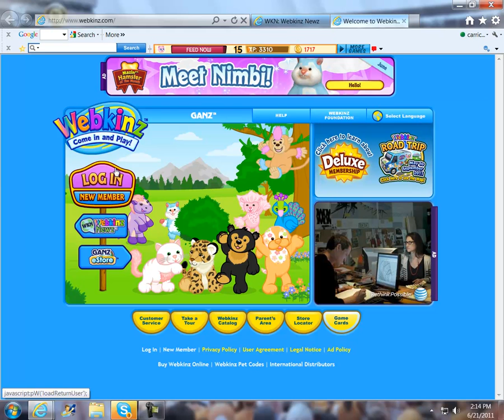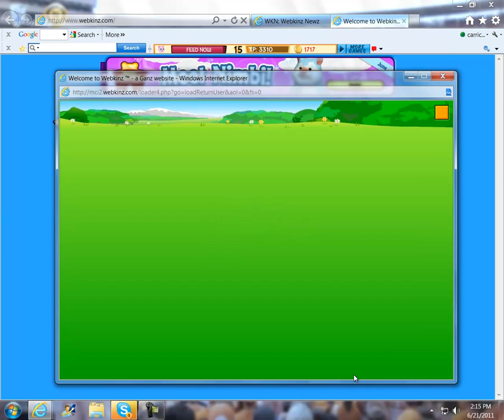Webkinz Newz Treasure Hunt June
IT WAS TOOOOO EASY